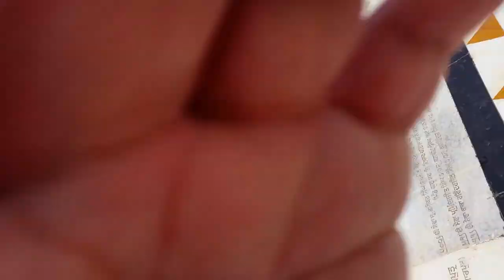Harmandir Sahib TEMPLE, AMRITSAR, INDIA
Harmandir Sahib, Harmandir also spelled Harimandir, also called Darbar Sahib (Punjabi: “Sacred Audience”) or Golden Temple, the chief gurdwara, or house of worship, of Sikhism and the Sikhs’ most important pilgrimage site. It is located in the city of Amritsar, Punjab state, northwestern India.

The first Harmandir Sahib was built in 1604 by Arjan, the fifth Sikh Guru, who symbolically had it placed on a lower level so that even the humblest had to step down to enter it. He also included entrances on all four sides, signifying that it was open to worshippers of all castes and creeds. The foundation stone was laid by Mian Mīr, a Muslim divine of Lahore (now in Pakistan). The temple was destroyed several times by Afghan invaders and was finally rebuilt in marble and copper overlaid with gold foil during the reign (1801–39) of Maharaja Ranjit Singh. The structure thus became known as the Golden Temple.

The Harmandir Sahib is the focus of a complex of buildings that form the heart of Sikhism. The temple itself occupies a small island in the centre of the tank, or pool, called the Amrita Saras (“Pool of Nectar”)—the source of the city’s name—and is connected to land on its west side by a marble causeway running across the water of the pool. Situated facing the entrance to the causeway is the Akal Takht, the chief centre of authority of Sikhism and the headquarters of the Shiromani Akali Dal (Supreme Akali Party), the main political party of the Sikhs in Punjab. On the north side of the tank is the main entrance to the complex and the Teja Singh Samudri Hall (Clock Tower), which houses the main offices of the Shiromani Gurdwara Parbandhak Committee (Supreme Committee of Temple Management), which oversees the main Sikh gurdwaras. Among several buildings on the east side of the tank are the Assembly Hall and the Guru Ram Das Langur, the latter a large dining hall that serves meals to thousands of pilgrims and other visitors each day.

Harmandir Sahib (Golden Temple)
The Harmandir Sahib, or Golden Temple (right), in Amritsar, Punjab state, northwestern India.
© Oleg Doroshenko/Dreamstime.com
The Harmandir Sahib itself sustained some minor damage on June 6, 1984, when Indian troops fought their way into the temple complex to dislodge Sikh extremists who had been using it as a fortress and refuge. The Akal Takht, however, was heavily damaged in the attack. Both buildings subsequently were repaired.

LEARN MORE in these related Britannica articles:
 India
India: Sikh separatism
…the Sikhs’ holiest shrine, the Harmandir Sahib (Golden Temple), and its sacred precincts in Amritsar.…
 Golden Temple
Sikhism: The 18th and 19th centuries
…two upper stories of the Harmandir Sahib in gold leaf, thereby converting it into what became known as the Golden Temple. Within the kingdom that replaced the misl system, Sikhs of the Khalsa received special consideration, but places were also found for Hindus and Muslims. The army was Ranjit Singh’s…
 Amritsar, India: Harmandir Sahib
Punjab: Cultural life
…outstanding architectural monument is the Harmandir Sahib (Golden Temple) at Amritsar, which blends Indian and Muslim styles. Its chief motifs, such as the dome and the geometric design, are repeated in most of the Sikh places of worship. The Harmandir Sahib is rich in gold filigree work, panels with floral…
 Akal Takht crowd
gurdwara
Gurdwara, (Punjabi: “doorway to the Guru”) in Sikhism, a place of worship in India and overseas. The gurdwara contains—on a cot under a canopy—a copy of the Adi Granth (“First Volume”), the sacred scripture of Sikhism. It also serves as a meeting place for conducting business of the congregation and…
 Amritsar: Golden Temple and Clock Tower
Amritsar
Amritsar, city, northern Punjab state, northwestern India. It lies about 15 miles (25 km) east of the border with Pakistan. Amritsar is the largest and most important city in Punjab and is a major commercial, cultural, and transportation centre. It is also the centre of Sikhism and the site of…
ADDITIONAL MEDIA
Harimandir, Amritsar
Consulting the Adi Granth
MORE ABOUT Harmandir Sahib
8 REFERENCES FOUND IN BRITANNICA ARTICLES
Assorted References
description
In Punjab: Cultural life
feature of Amritsar
In Amritsar
occupation by Sikh separatists
In India: Sikh separatism
contribution by
Arjan
In Arjan
Ranjit Singh
In Sikhism: The 18th and 19th centuries
significance as
chief gurdwara
In gurdwara
Sikh pilgrimage center
In Sikhism: Guru Ram Das
In Sikhism: Guru Hargobind: A new direction for the Panth